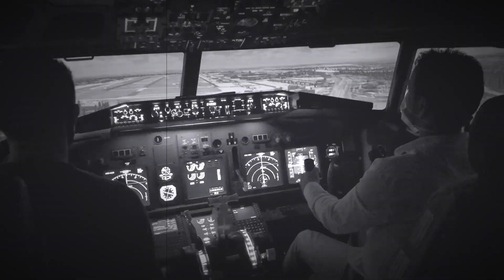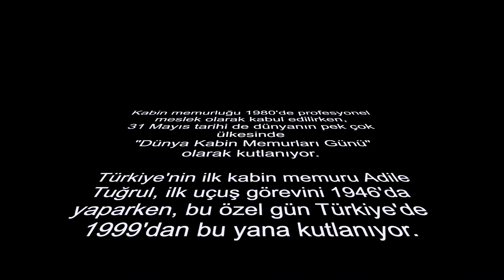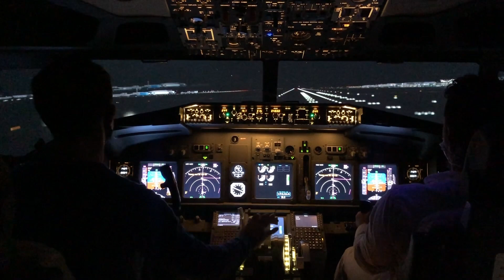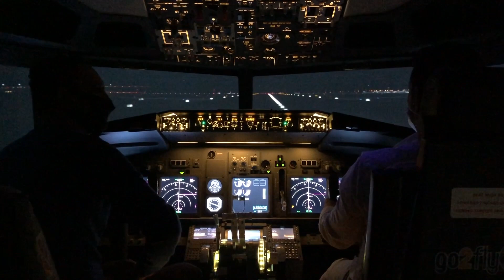Boeing 737 Simulator Deneyimi - Yolcu Ucagi indirdim :)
Simulator birebir gerçek bir Boeing 737 uçak kokpitinin modelinde gerçekleştirilir. Bilgisayar kontrollu simulator, uçuş ekipmanlarının ve sistemlerinin nasıl çalıştığını öğrenmek için kullanılır. Simulator deneyimi sırasında, uçak kontrol yerine pilotların nasıl kullanacağını öğrenirler. Aynı zamanda, uçuş ekipmanlarının nasıl çalıştığını ve uçakta oluşabilecek olası durumları nasıl yöneteceklerini öğrenirler.
Simulator egitimi sirasinda cesitli senaryolar ( arizalar , kotu hava sartlarinda inis-kalkis vs.) ile calisilir.

Yolcu uçağı uçurmak için alınması gereken eğitimler ;

Teorik eğitim: Pilota adayları, uçakların aerodinamiği, uçuş planlaması, hava sahası kontrolü, güvenlik ve uçuş yönetimi gibi konularda eğitilirler.

Uçuş eğitimi: Pilota adayları, gerçek bir yolcu uçağında veya bir uçuş simulatorunda uçuş pratikleri yaparlar. Bu eğitimlerde, pilotlar uçuş kontrolü, uçuş performansı, uçuş planlaması ve uçuş yönetimi gibi konuları öğrenirler.

Uçuş inceleme: Pilota adayları, uçuş eğitimlerinin sonunda uçuş incelemesi yaparlar. Bu incelemede, pilotlar uçuş kontrolü, uçuş performansı, uçuş planlaması ve uçuş yönetimi gibi konuları uygulamalı olarak gösterirler.

Sertifika veya lisans alma: Pilota adayları, uçuş eğitimlerinin ve uçuş incelemesinin başarıyla tamamlamasının ardından, bir pilot sertifikası veya lisansı alırlar. Bu sertifika veya lisans, pilotların yolcu uçağı uçurma yetkisine sahip olduğunu belgelemektedir.

Eğitim ve sertifikasyon için gerekli şartlar her ülkede veya bölgede farklılık gösterebilir.

Teknoloji Haber ve Yorumlarım için Web Sayfamı da ziyaret ediniz.

Kanalı Desteklemek için Yapmanız Gerekenler  ;
- Yorumlarınızı Paylaşın.
- Beğen / Beğenme.

Bir sonraki videolar için Motivasyon kaynağı olacağınızı özellikle belirtmek isterim.